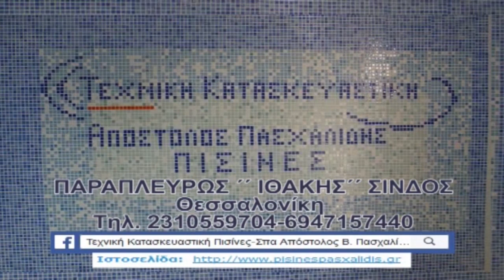Παραλίμνιο - Σιδηρόκαστρο 2-0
Γ' Εθνική Κατηγορία
15η Αγωνιστική 2018-19
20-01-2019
Kirkas WebTv
Τα Highlights των Σερραϊκών αγώνων παίζουν μόνο εδώ...